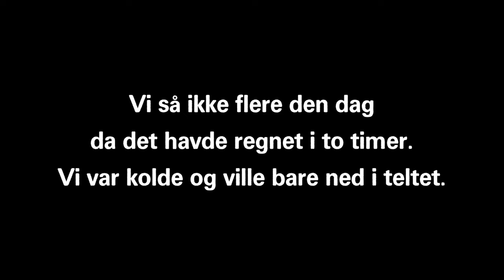SMUKFEST 2018 // Vlog #2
Bedre sent end aldrig.

Dette er vloggen fra selve vores SMUKFEST 2018. I får et lille indblik i hvem vi så. Det var ikke lige nemt, at filme alle kunsterne vi så, derfor er det kun et udpluk af vores SMUKFEST 2018.

I må gerne komme med konstruktiv kritik.

Ejer Det - Djämes Braun feat. Kato
Watch the World - SAVEUS
Smoke Weed Everyday (remix) - Hedegaard
Keep Dreaming - Hedegaard feat. Stine Bramsen
I Min Zone - Skinz feat. Hedegaard
Sindssyg -  Johnny Deluxe
Burn it - Carpark North
Håb - Carpark North
32 - Carpark North feat. Stine Bramsen
Lidt Til Side - Bro
Glad - Bro
Forstenet - Karl William
2017 - Rasmus Seebach
Farfar Sang - Rasmus Seebach
Vi Lever - Rasmus Seebach feat Nicolai Seebach

*Vi ejer ikke rettighederne til musikken brugt i videoen. Alle rettigheder går til de retmæssige ejere.

Filmet med Samsung Galaxy S7
Redigeret med OpenShot Video Editor